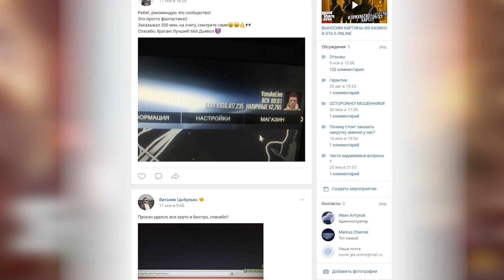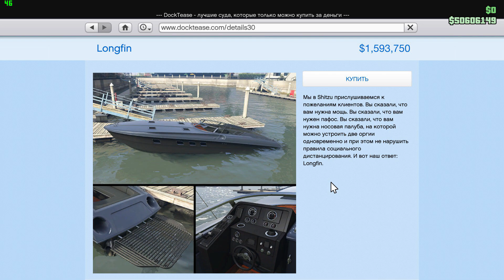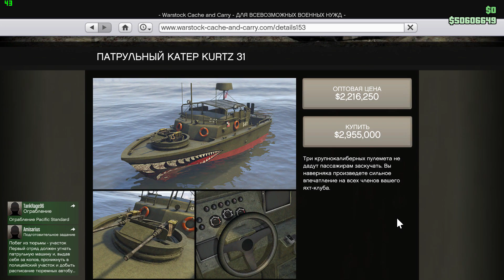ОБЗОР LONGFIN И KURTZ 31 В GTA ONLINE THE CAYO PERICO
И снова здорова , в этом обзоре мы оценим Shitzu Longfin и Kurtz 31 Patrol Boat в Gta 5 Online The Cayo Perico Heist .

Сервер в Discord заваливайтесь братишки